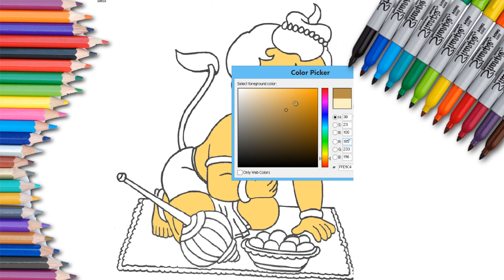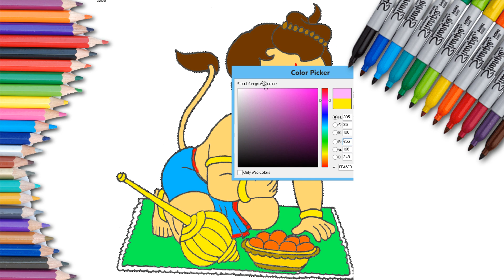Easy Coloring Bal Hanuman (Step by Step)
Easy Coloring Bal Hanuman Cartoon Drawing in Photoshop Step by Step Tutorial